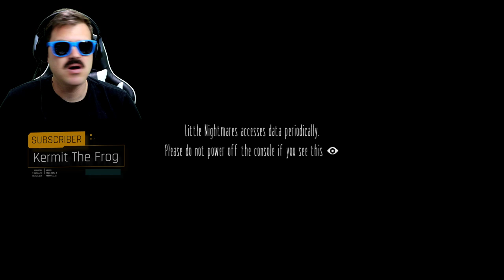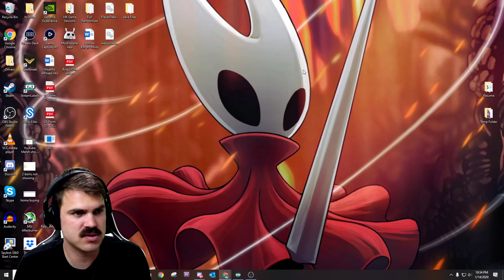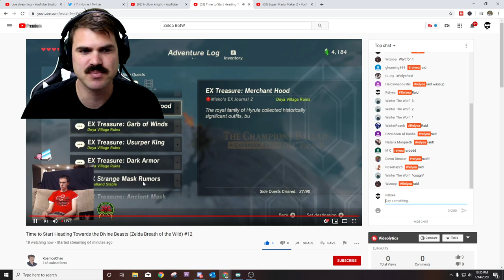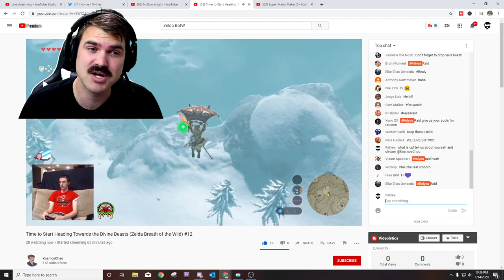Little Nightmares Scares the Heck Out of Me! Full Complete Edition Gameplay Live on Nintendo Switch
I get scared in video games VERY easily. I am a little unsure why I have agreed to play Little Nightmares. I jump scare in games SUPER easy. My little brother told me that I should play this game and so away we go!

The game is described as a mostly 2D side scroller puzzle-platformer/ horror adventure game developed by Tarsier Studios and published by Bandai Namco.

Feel free to laugh at me through this and get scared with me. Just watch out for my yells if anything jumps out at me or chases me down.

Youtube takes something like 40% of SuperChats. They are greatly appreciated but if you don't feel like giving a large chunk of your donation to youtube please use Stremlabs:

If you buy games off the Epic Game Store my creator tag is: Relyea

Xbox: HelyeaRelyea
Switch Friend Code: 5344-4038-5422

My PC Specs:
Motherboard: MSI Z390-A PRO
Memory: Intel 2TB M.2 SSD
Processor: Intel Core i7-9700K
Power Supply: Corsair RMX Series, RM850x, 850 W
RAM: Patriot Viper 4 Series DDR4 32GB 3000MHz
GPU: Gigabyte GeForce RTX 2070
Elgato 4K60 Pro MK.2 PCIe Capture Card (for the console games)
Elgato HD60 Pro1080p60 (for my camera)